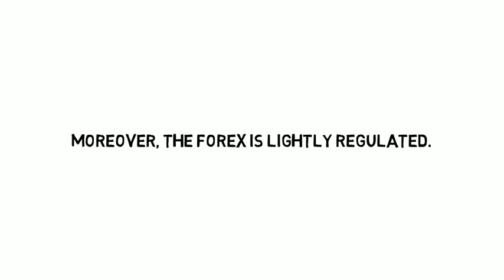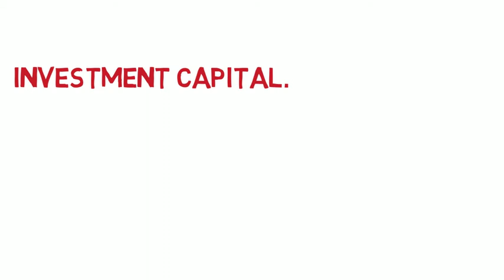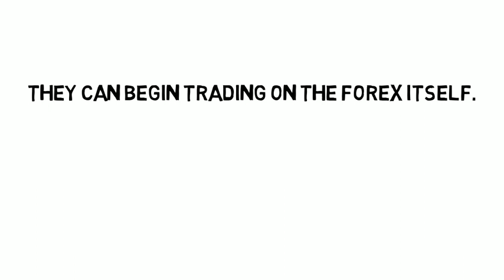Is Currency Trading Risky?